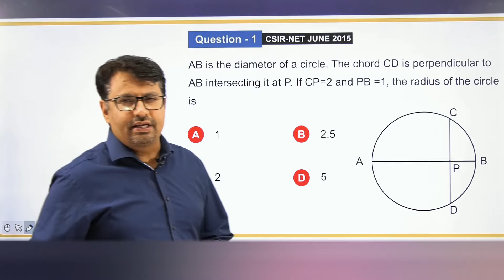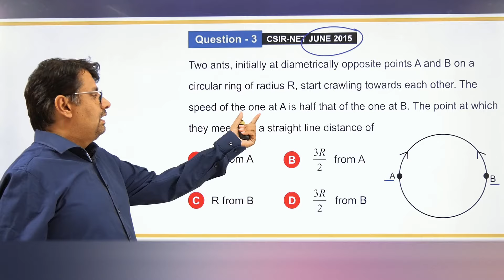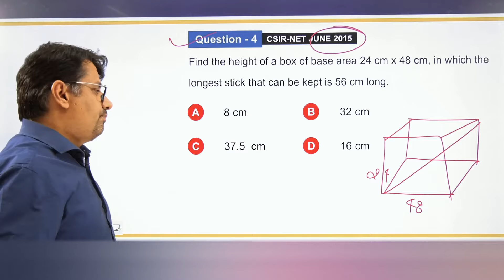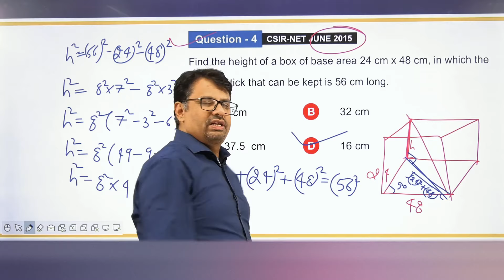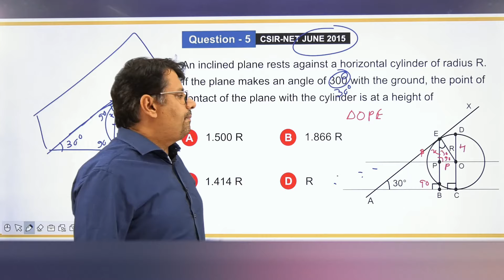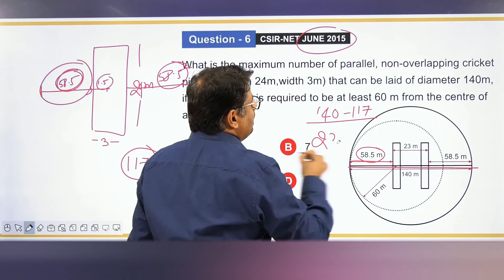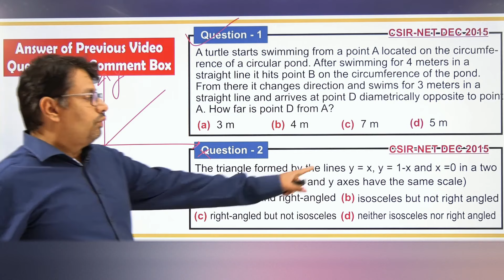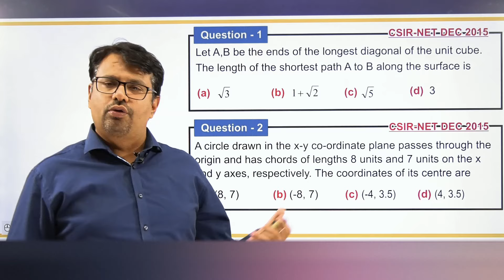Geometry | CSIR NET Part-A | Life Science/Chemistry /Physics/Maths/CSIR NET 2015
This video lecture of Geometry | CSIR NET Part -A | Life Science/Chemistry /Physics/Maths/CSIR NET 2015/Problems/Solutions/Tricks/Questions | Examples & Solution By Definition | Problems  & Concepts  by GP Sir  will help Engineering and Basic Science students to understand following topic of Mathematics:
1. General Aptitude Series  For CSIR UGC NET For all Subjects Like Life Science / Chemistry / Physics / Mathematics
2. Previous Year CSIR NET Aptitude Question Of Part-A With Short Tricks.
3. How To Get Good Score In Part-A Of CSIR UGC NET 2015
4. Short Trick To Solve Question  of Geometry  Of CSIR UGC NET
5. Tips and Tricks Of CSIR NET Aptitude Question Of Geometry.
This Concept is very important in Engineering & Basic Science Students. This video is very useful for B.Sc./B.Tech  & M.Sc./M.Tech. students also preparing NET, GATE .
Find Online Solutions Of Geometry | CSIR NET Aptitude Question | Life Science/Chemistry /Physics/Maths | Life Science / Chemistry / Physics / Maths Concept/Problems/Solutions/Tricks/Questions  | Examples & Solution by GP Sir (Gajendra Purohit)

Time Stamp
0:00 - An introduction
1:13 - Q1. CSIR-NET JUNE 2015
3:12 - Q2. CSIR-NET JUNE 2015
4:36 - Q3. CSIR-NET JUNE 2015
8:20 - Q4. CSIR-NET JUNE 2015
13:28 - Q5. CSIR-NET JUNE 2015
18:07 - Q6. CSIR-NET JUNE 2015
22:06 - Q1. CSIR-NET DEC 2015 Based on Geometry (answer asked in Comment box in previous video)
23:43 - Q2. CSIR-NET DEC 2015 Based on Geometry (answer asked in Comment box in previous video)
28:02 - Q1. &amp; Q2. CSIR-NET DEC 2015 Based on Geometry (answer asked in Comment box)
28:26 - Detailed about old videos

Dr.Gajendra Purohit